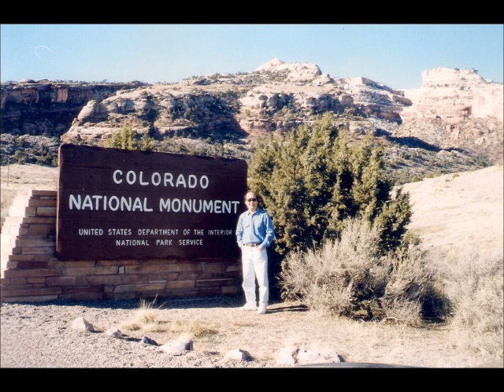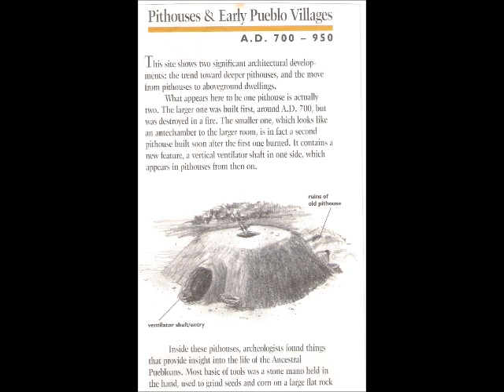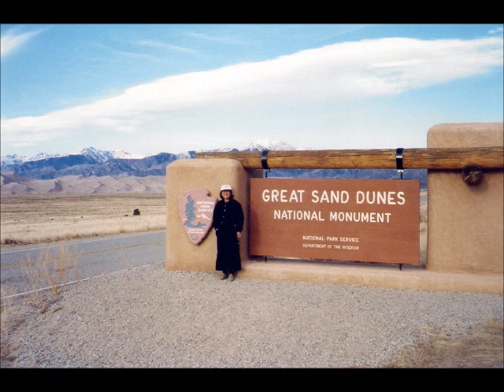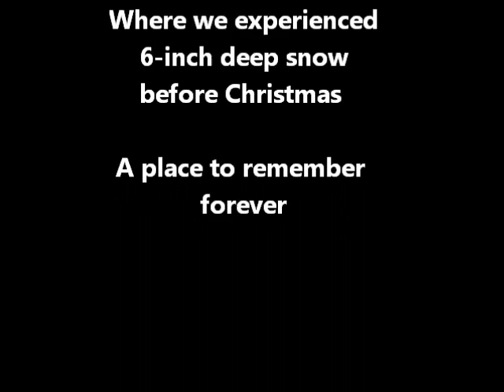Colorado 1997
A pictorial of a tour of Colorado National Park and sandstone formations, Mesa Verde, Mesa Top, Great Sand Dunes, first experience of heavy snowing and a white Christmas with music added.